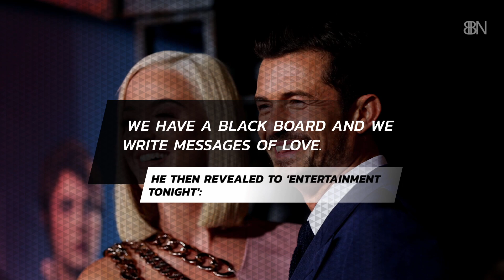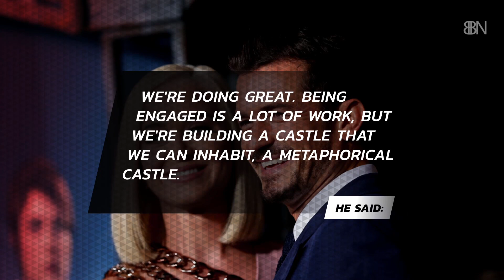Love Notes Between Orlando Bloom And Katy Perry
They are keeping the relationship interesting.